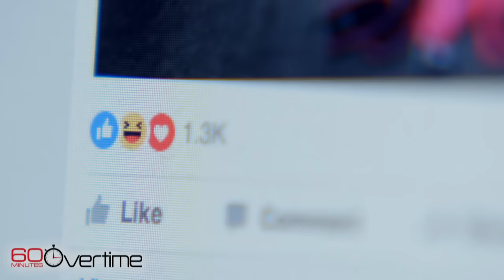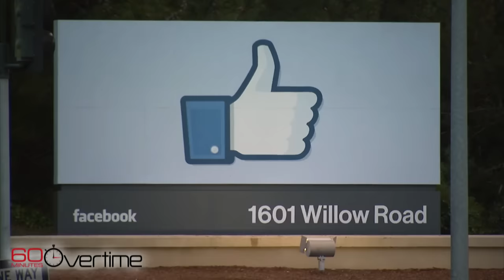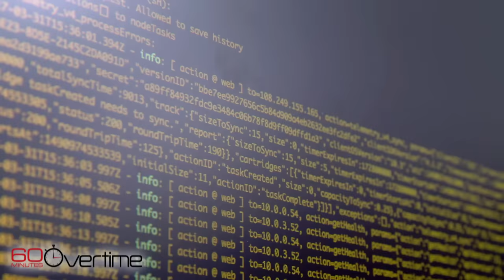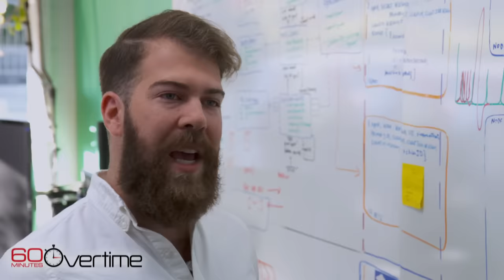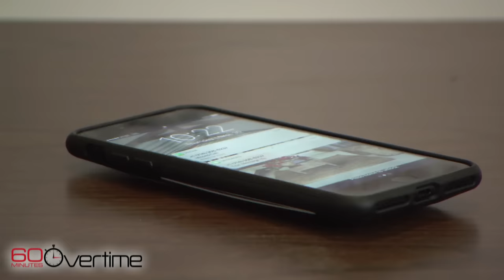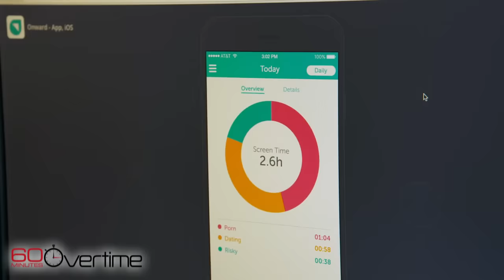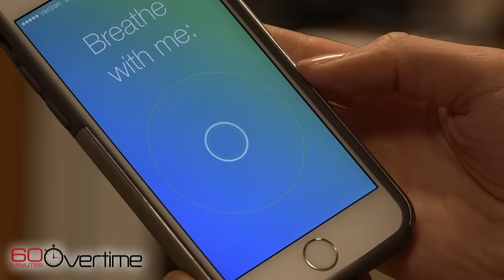Brain Hacking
Silicon Valley is engineering your phone, apps and social media to get you hooked, says a former Google product manager

"60 Minutes," the most successful television broadcast in history. Offering hard-hitting investigative reports, interviews, feature segments and profiles of people in the news, the broadcast begun in 1968 is still a hit, 50 seasons later, regularly making Nielsen's Top 10. "60 Minutes" has won more Emmy Awards than any other primetime broadcast, including a special Lifetime Achievement Emmy. It has also won every major broadcast journalism award over its tenure, including 20 Peabody and 15 DuPont Columbia University awards for excellence in television broadcasting. Other distinguished awards won multiple times include the George Polk, RTNDA Edward R. Murrow, Investigative Reporters and Editors, RFK Journalism, Sigma Delta Chi and Gerald Loeb Awards for Distinguished Business and Financial Reporting. "60 Minutes" premiered on CBS Sept. 24, 1968. Jeff Fager is the program's executive producer. The correspondents and contributors of "60 Minutes" are Bill Whitaker, Steve Kroft, Lara Logan, Scott Pelley, Lesley Stahl, Anderson Cooper, Sharyn Alfonsi, Jon Wertheim, Norah O'Donnell and Oprah Winfrey. "60 Minutes" airs Sundays at 7 p.m. ET/PT. Check your local listings.